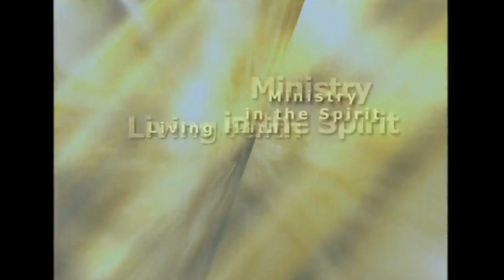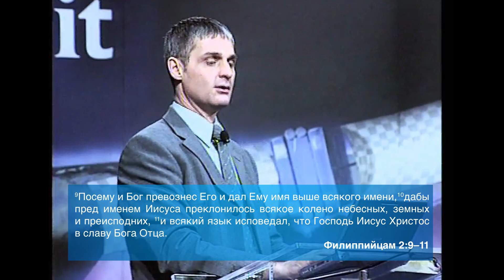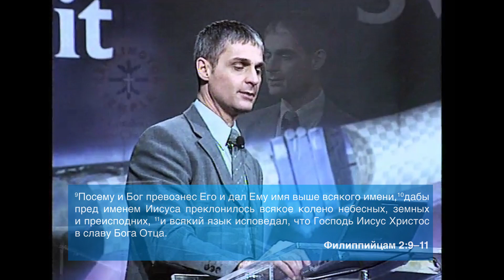Спасение по Благодати 23 | Спасение прошлое, настоящее и будущее, Часть 1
Рим 7:19 Доброго, которого хочу, не делаю, а злое, которого не хочу, делаю.

Гал 5

1 ин 2:1 Дети мои! сие пишу вам, чтобы вы не согрешали…

Фил 2:9-11 Посему и Бог превознес Его и дал Ему имя выше всякого имени,
10 дабы пред именем Иисуса преклонилось всякое колено небесных, земных и преисподних,
11 и всякий язык исповедал, что Господь Иисус Христос в славу Бога Отца.